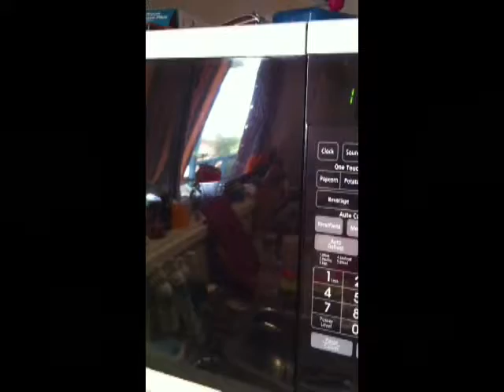How to clean a dirty microwave with no nasty chemicals and leave it streak free!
The Norwex kitchen cloth will clean your whole kitchen with just water, and because it is so absorbent, it leaves most surfaces streak free the first time.